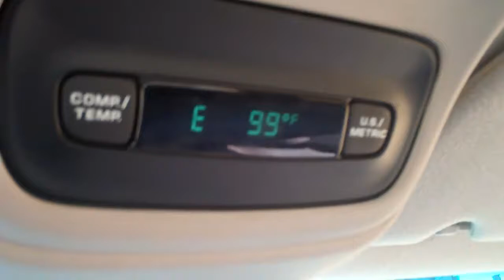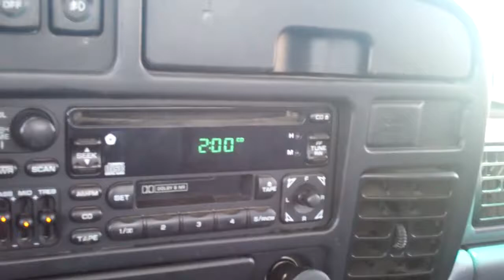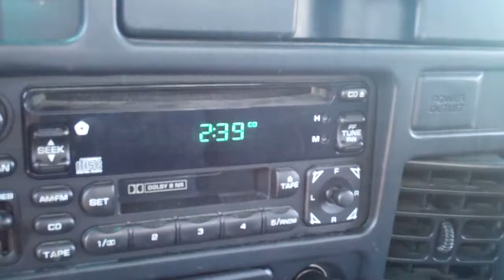[340] To the Airport - 2011-06-21.mp4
Today i pick up my mom from the airport.